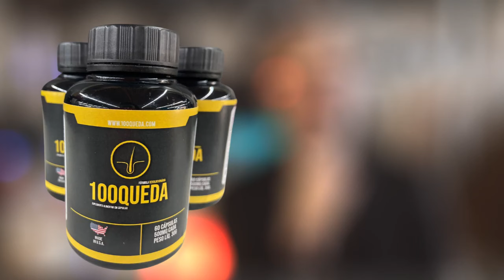PRIMEIRO E ÚNICO TRINOXIDIL AMERICANO